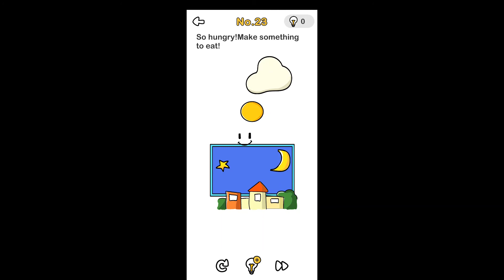So hungry Make something to eat Brain Out Level 23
Brain Out Level 23 So hungry! Make something to eat! Answers

Solution - Take the cloud and the smiley face and create an egg.